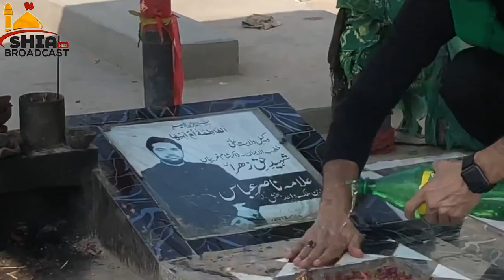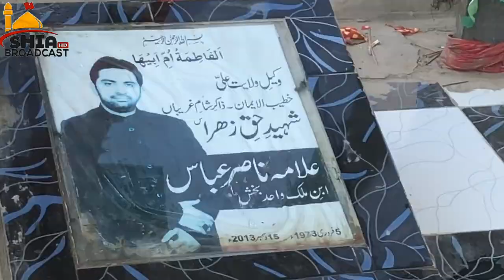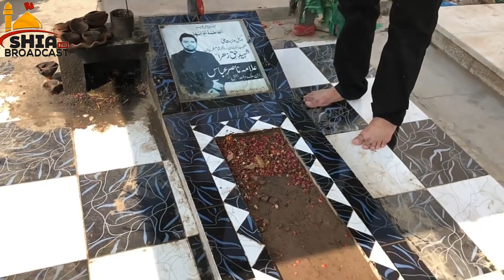Shaheed Allama Nasir Abbas Sahab Ki Qabr e Mubarak par Janab Ali Safdar Apna Nazrana paish krte huwe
Subscribe_Our_Channel

Like_Comment_Share

All Video Available Here

NOHEY

MAJALIS

MANQABAT

SOZ O SALAAM

MARSIYE

NAAT

QASIDEY

HADEES

QAWWALI

ETC.